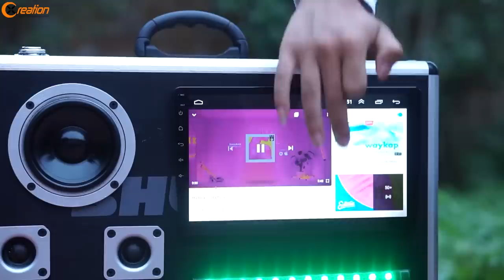DIY Bluetooth Speaker from Briefcase and LCD Android Car Player